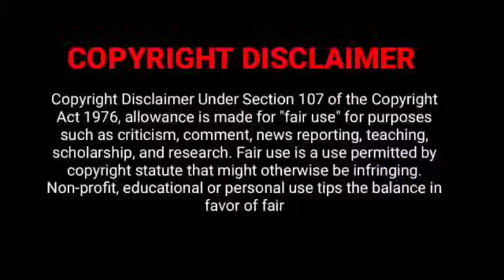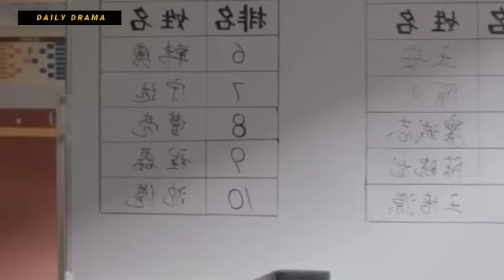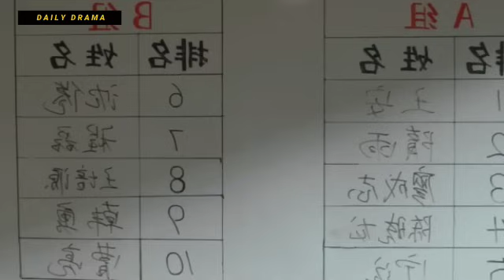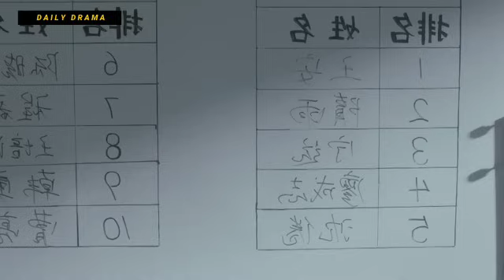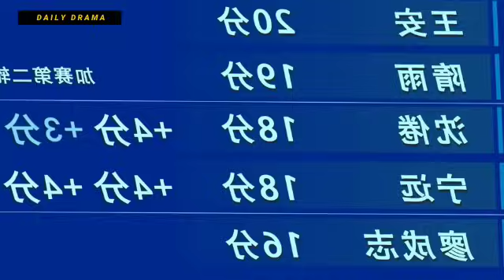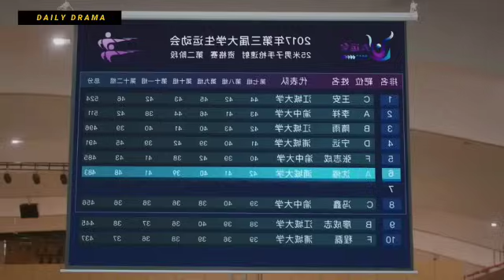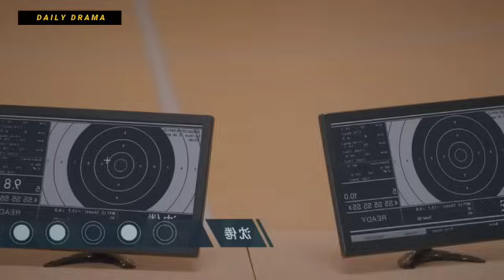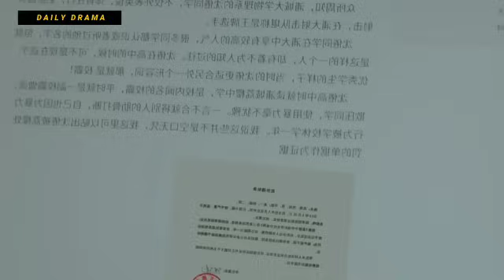My deskmate 💘 P-15 School Famous Bad Boy ❤️ Cute Girl | You Are My Desire New2023 Chinesedrama tamil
My deskmate 💘
School Bad Boy ❤️ Cute Girl Chinese drama tamil explanation
You Are My Desire New 2023 Chinese drama tamil